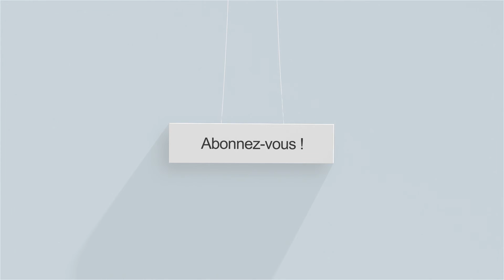Asus ZenFone Selfie - Le Zen Motion !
BBBuzz.fr est officiellement devenu un testeur du Asus Zenfone Selfie. Nous vous proposerons plusieurs vidéos de notre découverte du Asus ZenFone Selfie. Aujourd'hui, nous vous présentons le Zen Motion... J'espère que vous apprécierez.